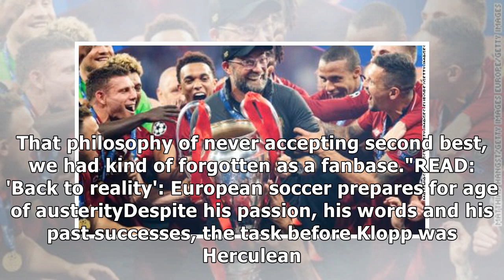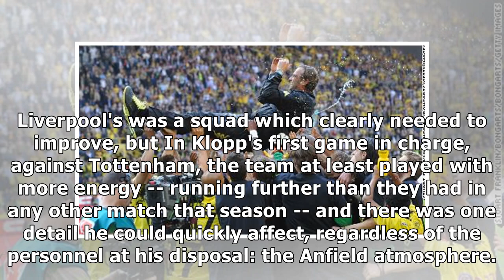How Jurgen Klopp turned Liverpool into title winners